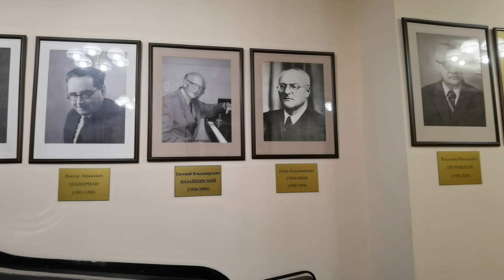ЛИЦА КОНСЕРВАТОРИИ | Марианна Высоцкая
Студенческий проект "Лица консерватории".
Доктор искусствоведения, профессор, И. о. заведующей кафедрой современной музыки Московской консерватории Марианна Высоцкая.